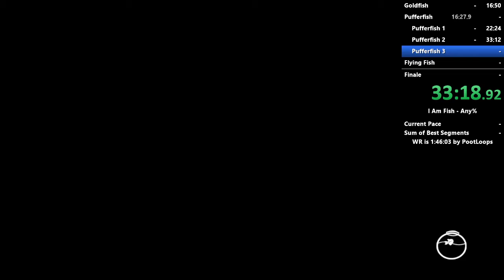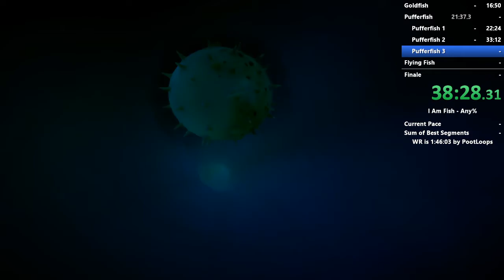I Am Fish - Pufferfish 3 Any% Speedrun in 5:50